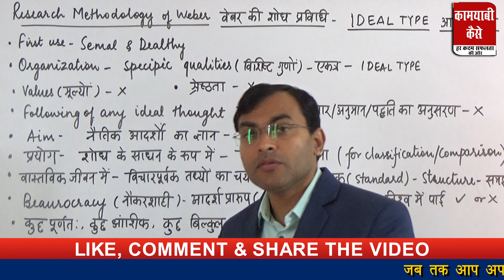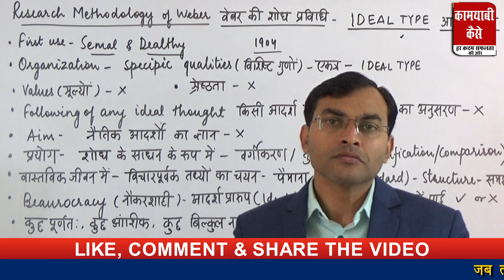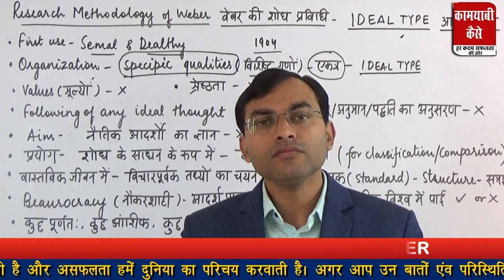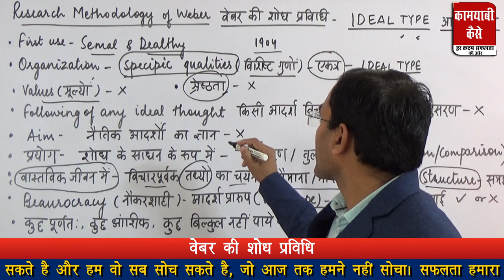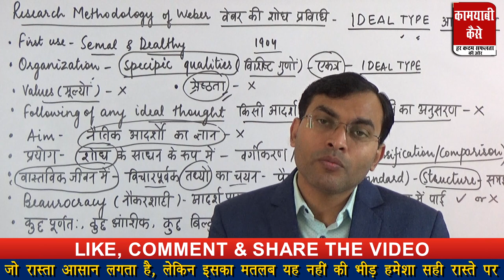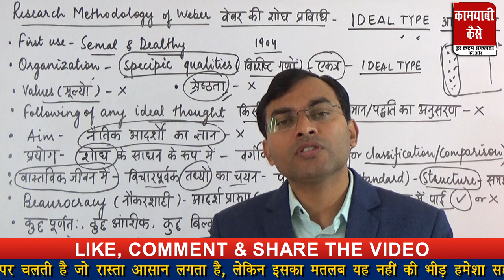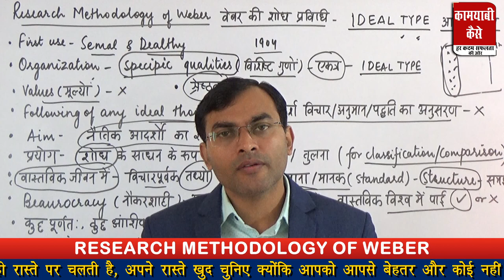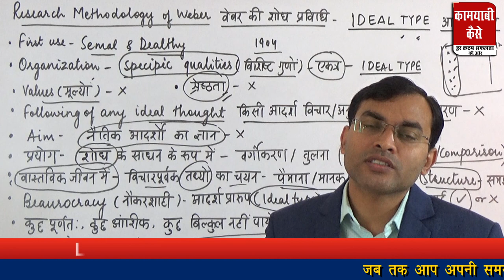Research Methodology Of Max Weber | Public Administration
Hi Aspirants,
In this video, I will discuss research methodology of Max weber. This video is continuation of bureaucracy topic. Here I will explain ideal type of methodology of Max Weber.

Maximilian Karl Emil Weber was a German sociologist, historian, jurist, and political economist, who is regarded among the most important theorists on the development of modern Western society. His ideas would profoundly influence social theory and social research
 So go through this video for a better understanding of this concept and leave your feedback and queries in the comment section.
Best of Luck!